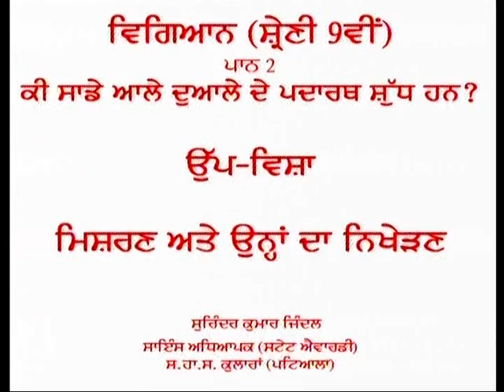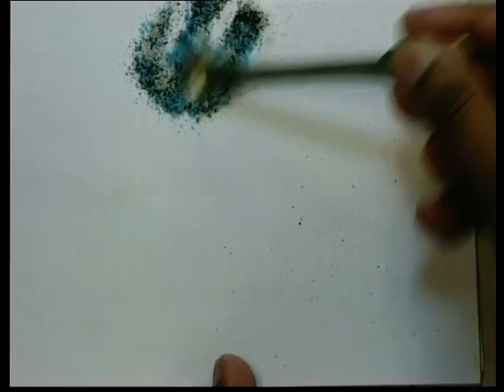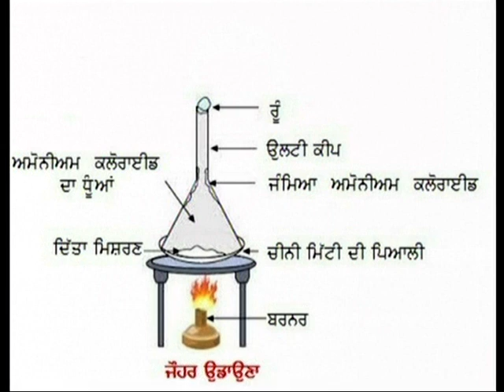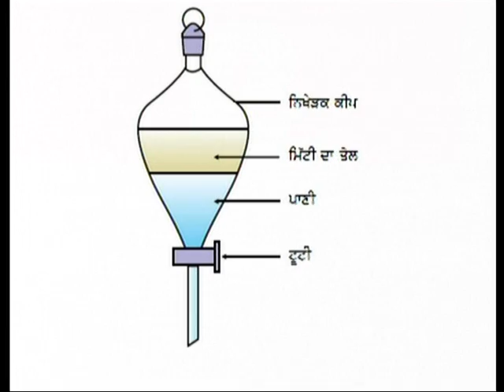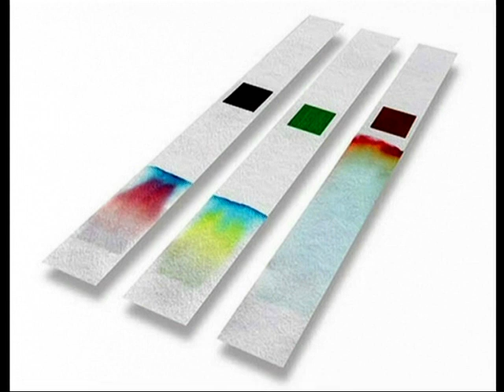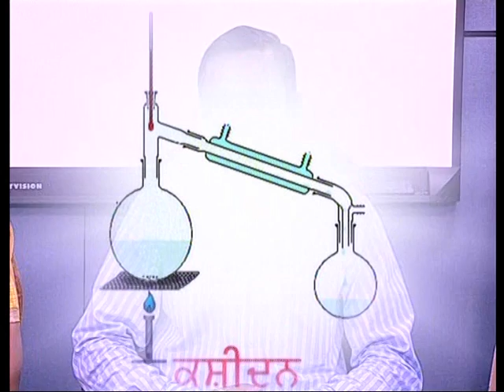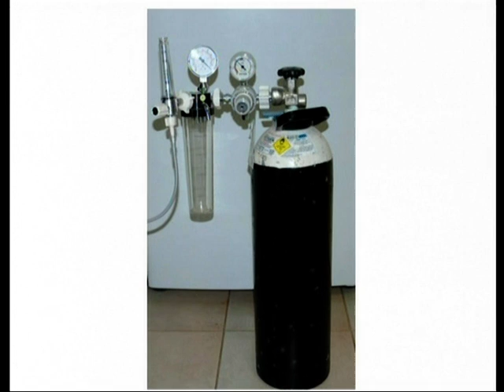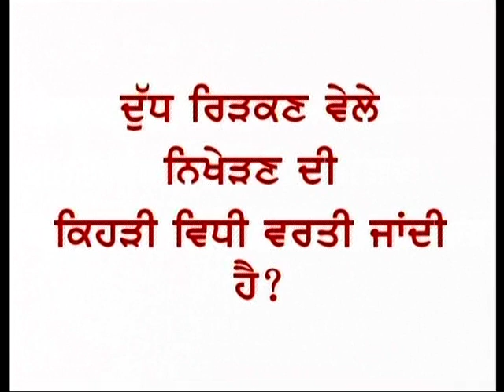Separation of mixtures